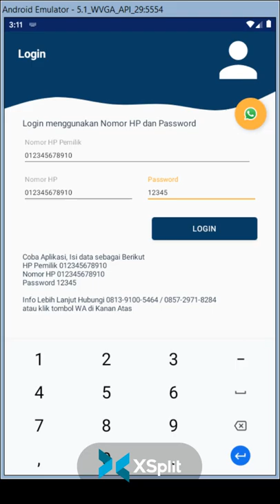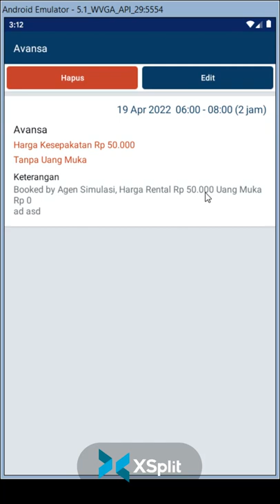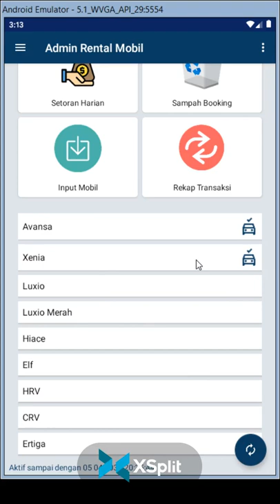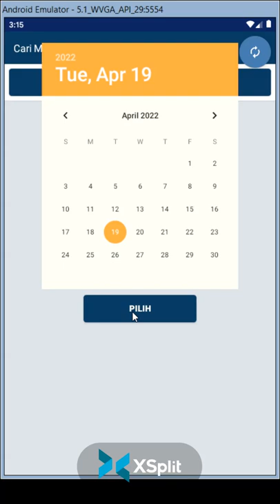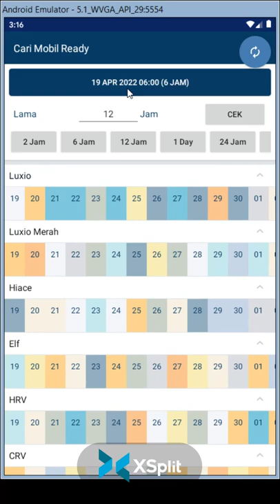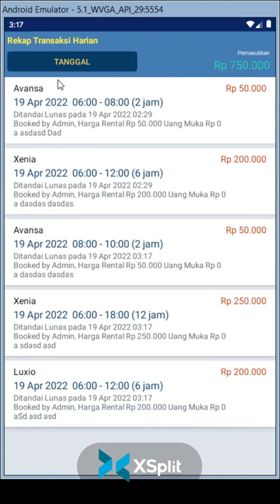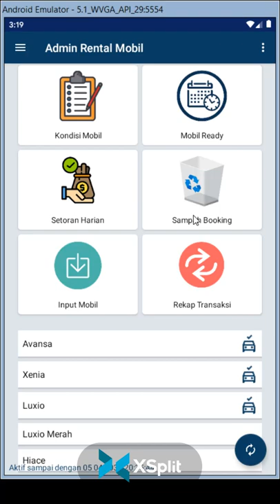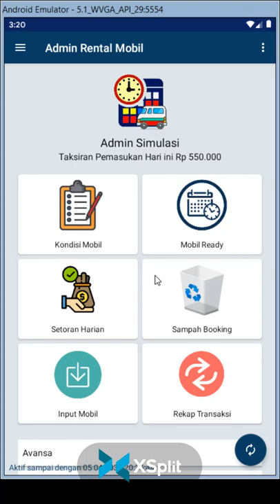Hari ke 38 Proses Update Aplikasi Admin Rental mobil